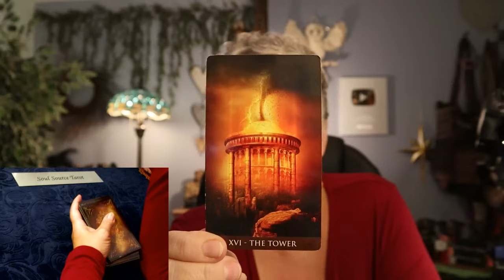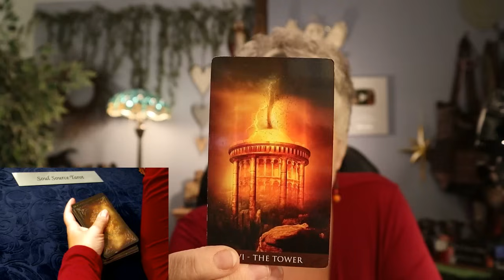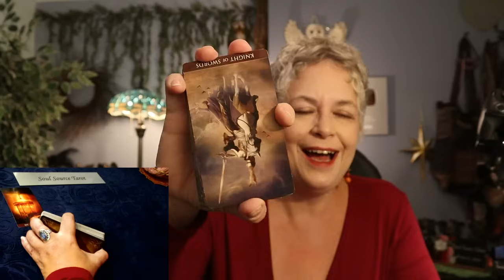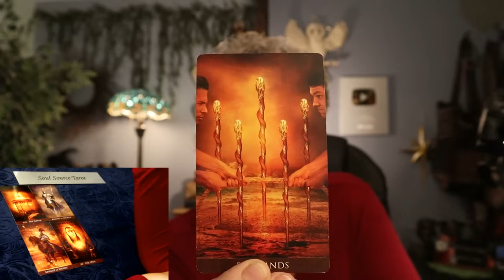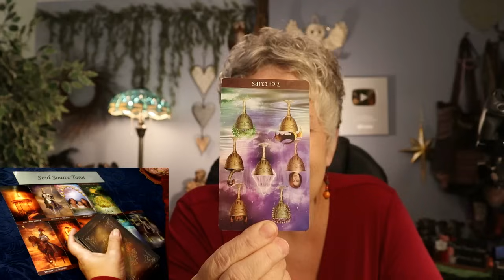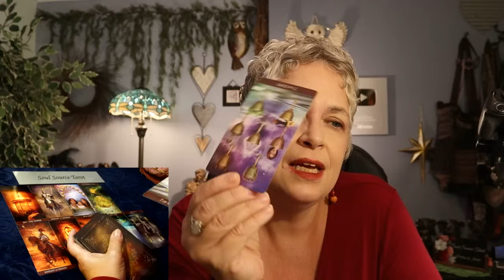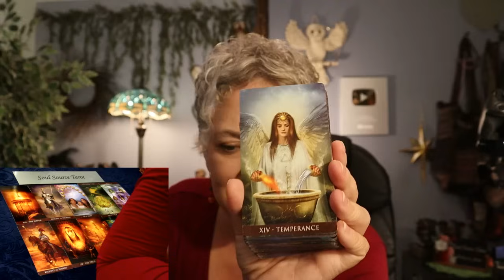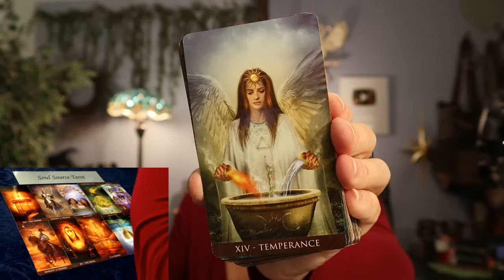The Daily Vibe ~ If You Have Been Unclear, You Won't be After This! ~